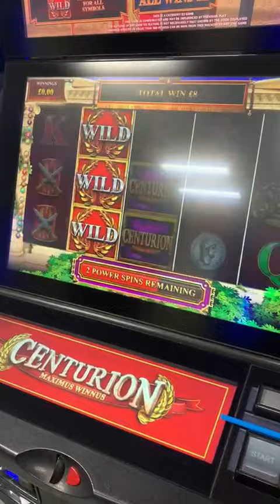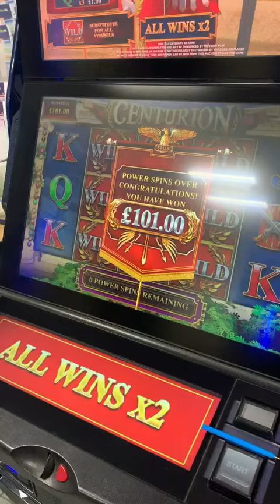William hill fobt Centurion power spins X2....... £2 mega spins